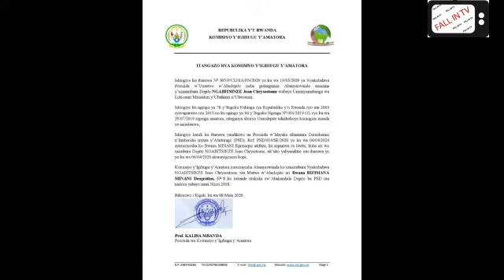Bizimana Minani Deogratias niwe usimbuye Depite Ngabitsinze Jean Chrysostome